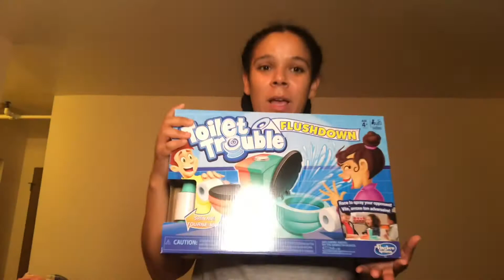Toilet Trouble Game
Toilet trouble game!!! With a TWIST I put real toilet water in it!!

Whats good youtube. If youre new to my channel. Turn on your post notifications so you can be notified every time I post a video. Until next time. Peace Love and Grace..